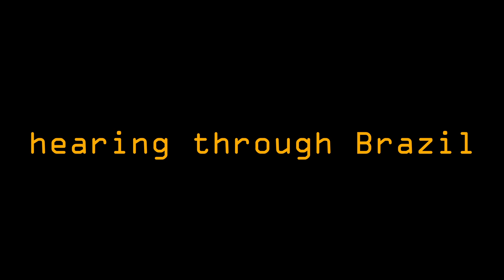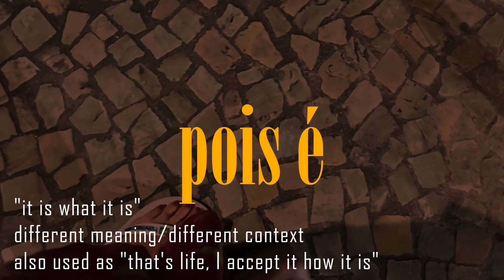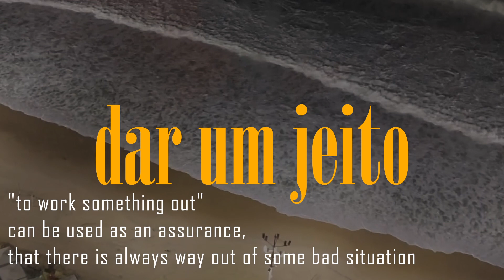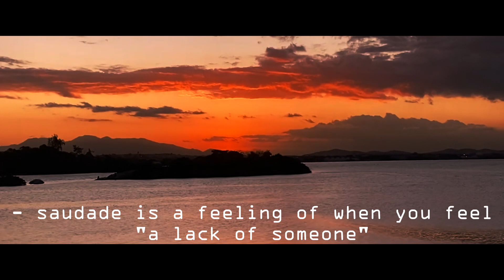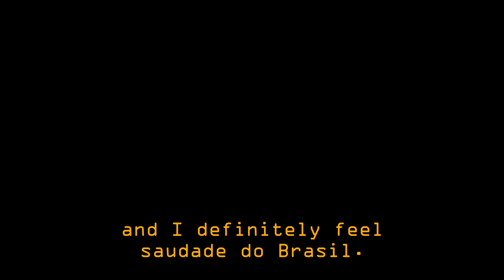hearing through Brazil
this is a little movie about expressions in brazilian portuguese. I believe they represent beautifully mindset of the people.
My friend helped me explain them in simple terms.
I am thankful to him, but also for the experience I could have, while living in Brazil.
Also I would like to say, if you open up to learning a new language, you will understand the culture from a whole new perspective. Give it a try.